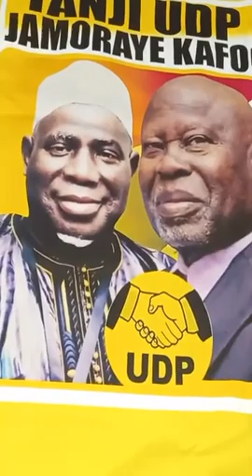JAMORAI KAFOO MEANING UNITY AT TANJAI MEET HE. DARBOE,